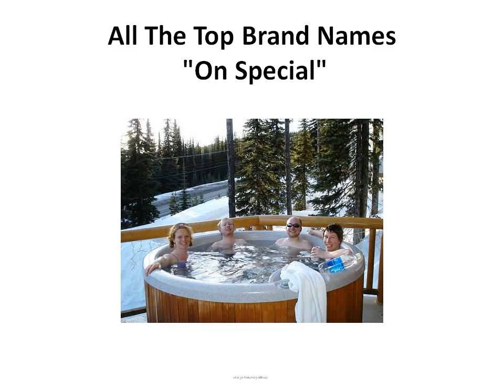Hot Tubs For Sale | 3 Person | Used Hot Tubs For Sale | New | Cheapest